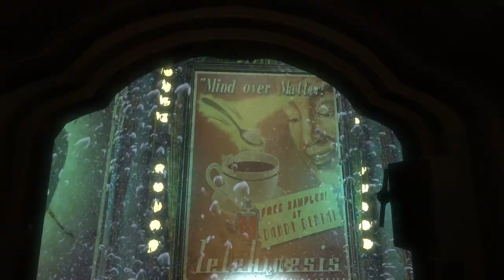ép 1, BioShock distopie comuniste ?